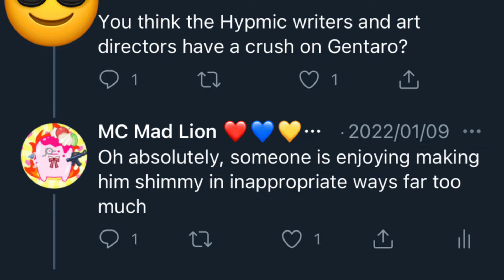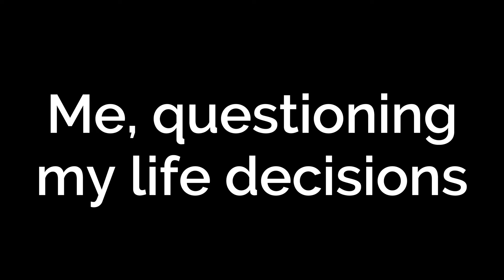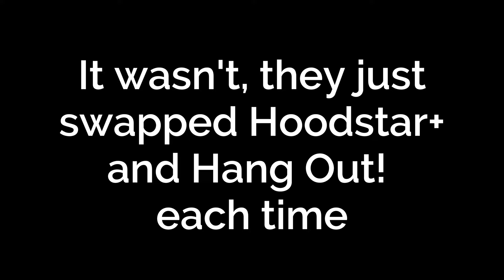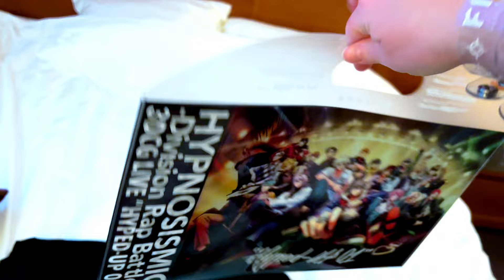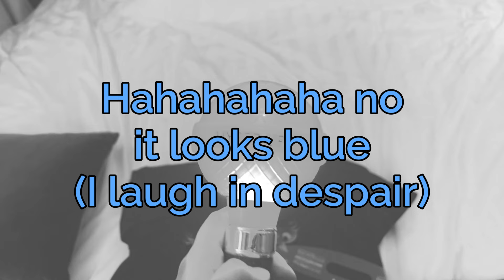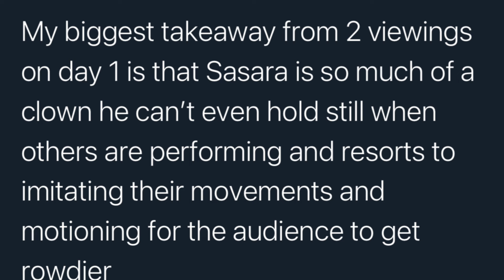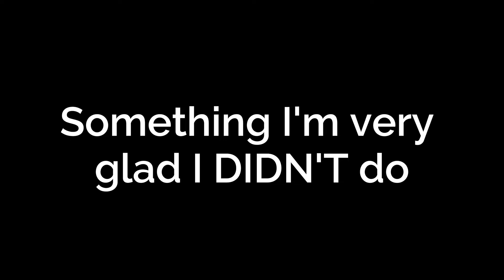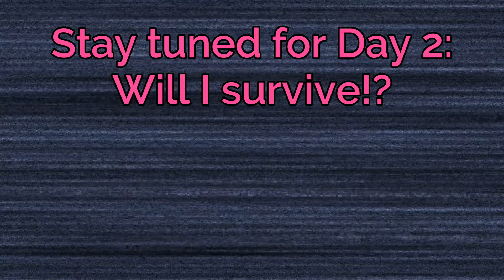HypMic Hyped Up 01 Day 1: It Begins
Photo and video log from my first day at Hypnosis Mic Hyped Up 01. No video allowed inside the arena, but some shots from the venue, the best selfies, a merch introduction, and how to use a clap mic! (It hurts ...) And I'm a little tired. Just a little.